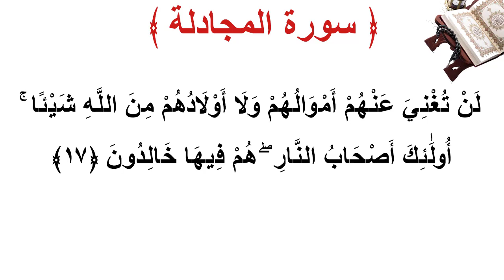سورة المجادلة الأية 17